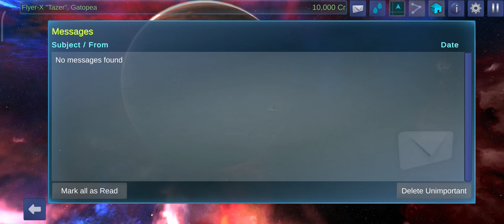Interstellar Pilot 2 android game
Please like, follow and share! Thanks